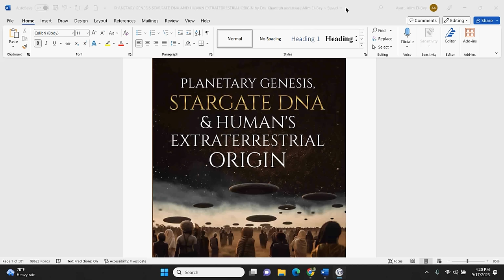Dr. Alim El-Bey: "PLANETARY GENESIS, STARGATE DNA & HUMAN'S E.T. ORIGIN"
Dr. Alim El-Bey: "PLANETARY GENESIS, STARGATE DNA & HUMAN'S E.T. ORIGIN" YOU NEED THIS BOOK IN YOUR LIBRARY!!!